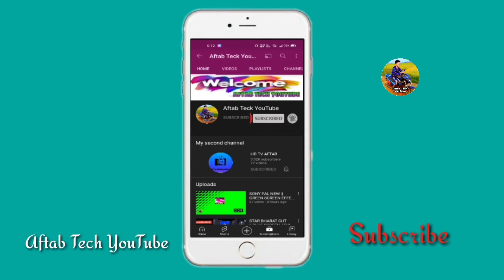SHEMAROO TV || GREEN SCREEN EFFECT ☝️ || SUBSCRIBE || AFTAB TECH YOUTUBE]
Blue Screen and Green Screen Effect Animation ke liye, YouTube Search Kre /Aftab Tech YouTube] 👇👇👇👇👇

Welcome_My_Channel
Aftab Tech YouTube

Note:--- YEH VIDEO SIRF MANORANJAN KE LIYE HAI